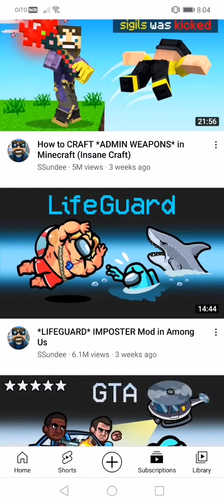you beat me OK in godzilla battle line